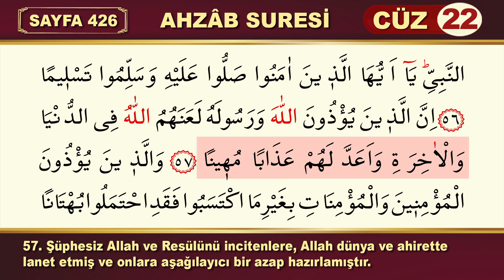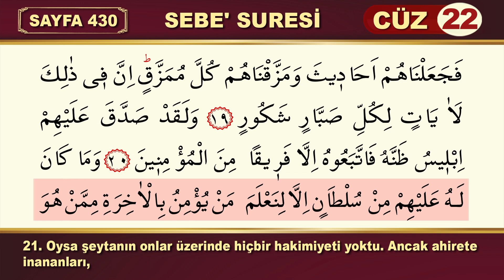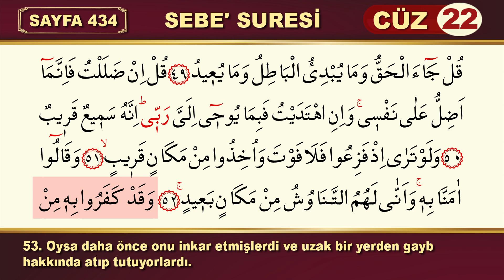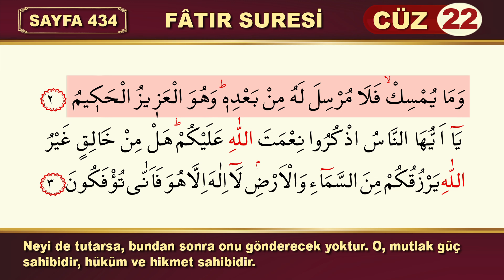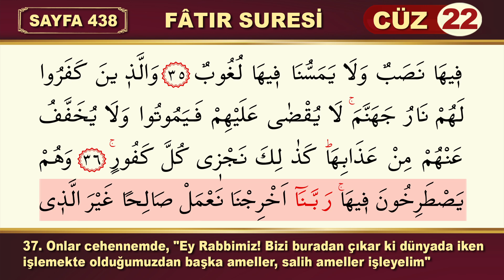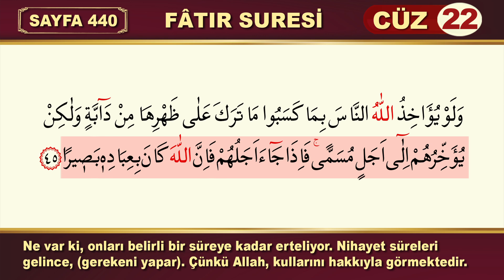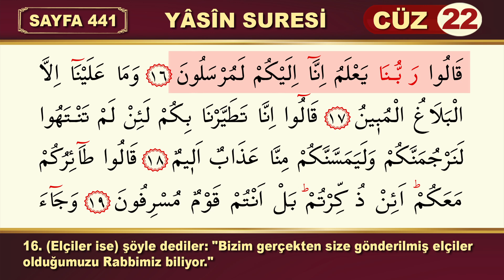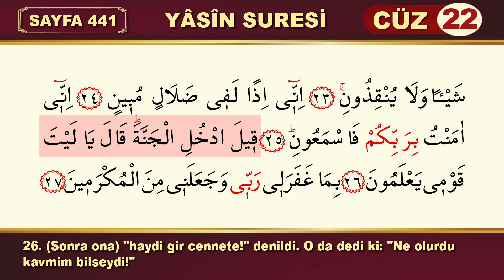HATMİ ŞERİF KURAN I KERİM 22.CÜZ MUKABELE TAKİPLİ TÜRKÇE MEALLİ